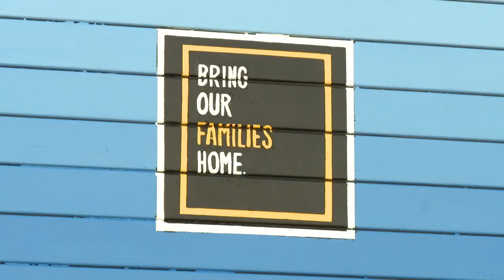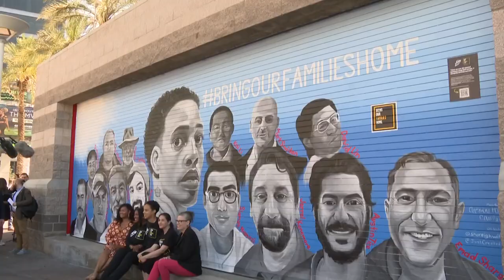Brittney Griner talks detainment, future basketball career in Phoenix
BG was held in Russia custody for 10 months last year. During her press conference, she thanked media outlets that helped amplify her story.